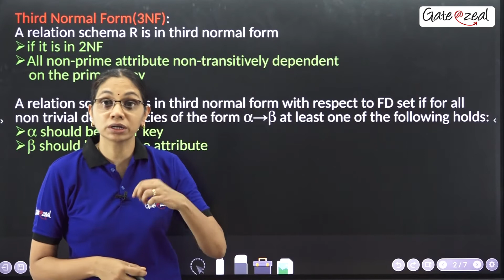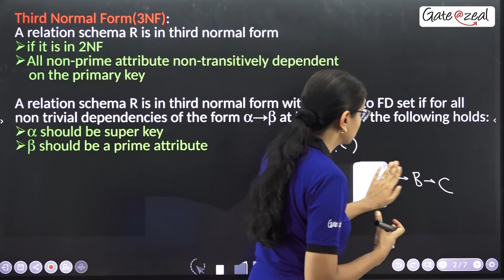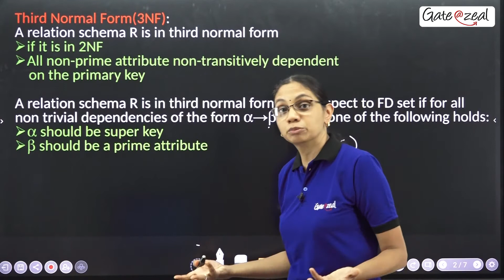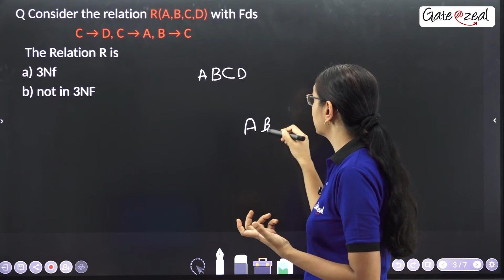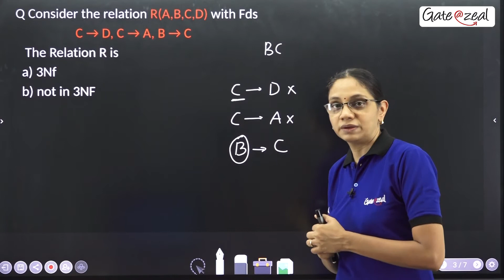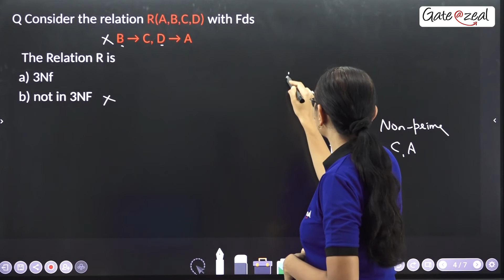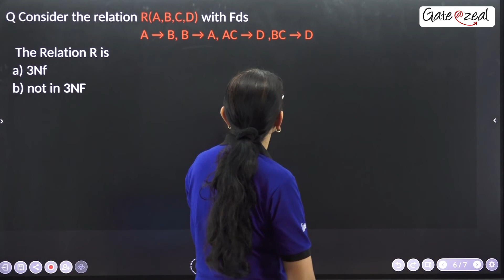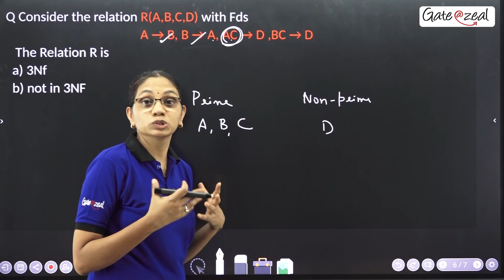When Relation is in Third Normal Form (3NF) | Database Normalization | Gate at Zeal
Dear Students,

In this video, Jayshree Ma'am When Relation is in Third Normal Form (3NF)?